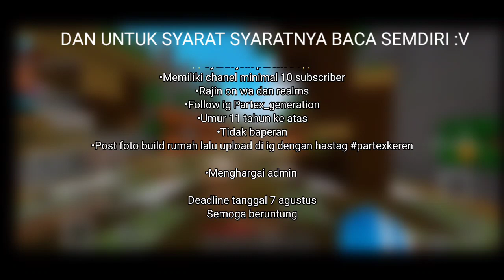OPEN MEMBER PARTEX SMP S4 🐦 || REALMS MCPE 1.17+ (Close)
✨Syarat join partex s4✨

•Rajin on wa dan realms

•Umur 11 tahun ke atas

•Tidak baperan

•Post foto build rumah lalu upload di ig dengan hastag

•Menghargai admin

Deadline tanggal 7 agustus
Semoga beruntung

Alat mengedit:
Kinemaster mod
Avee player mod
Alight motion

Alat untuk membuat thumbnail:
Pixellab
photoshop touch
Background eraser
Picsart

Alat untuk record:
Mic bm 800
Headset gaming sades sa 701
Mic clip on
Headset bawaan HP
Du Recorder

Device hp:
VIVO Y51
Prosesor 2,0 GHz,Snapdragon 655 Octa-Core
Versi Rom Funtouch OS 11 Global
Android 11